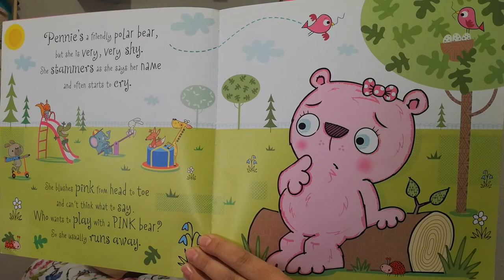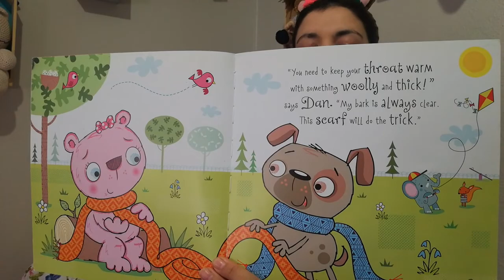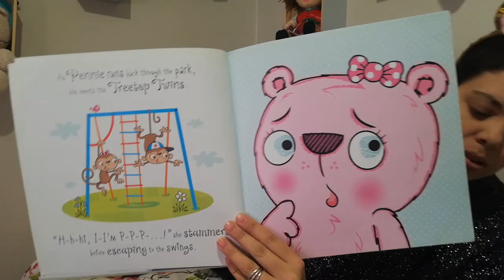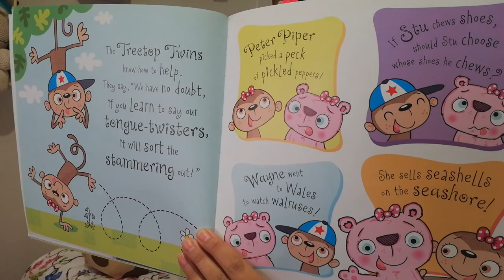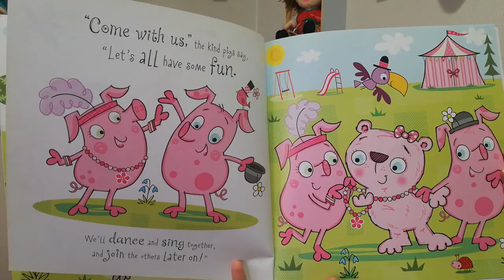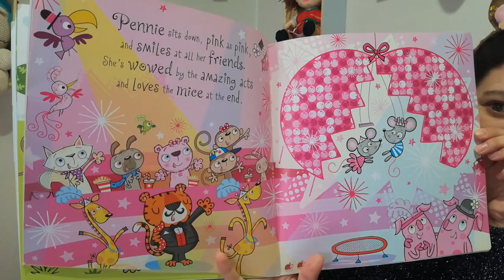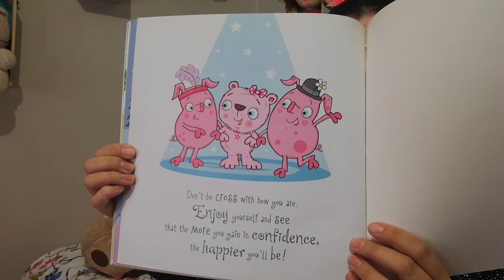Penny the Pinkest Polar Bear by Sarah Phillips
Penny the Pinkest Polar Bear by Sarah Phillips read by Teacher Linda